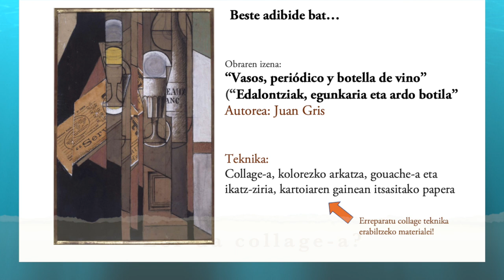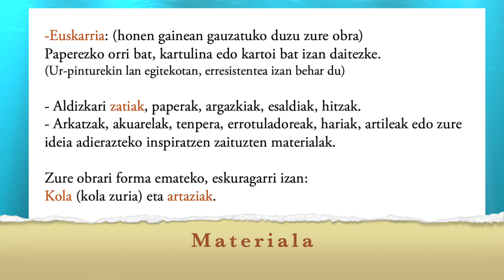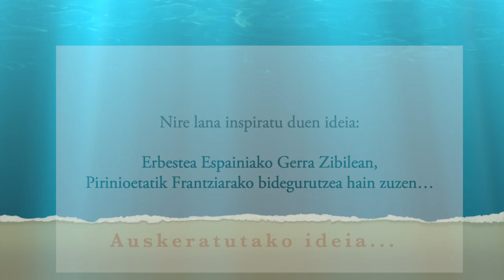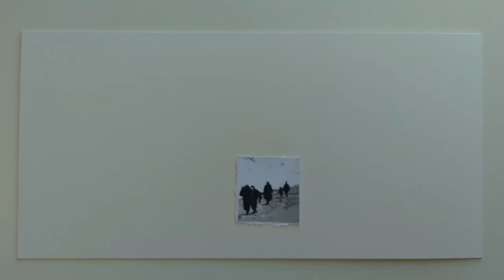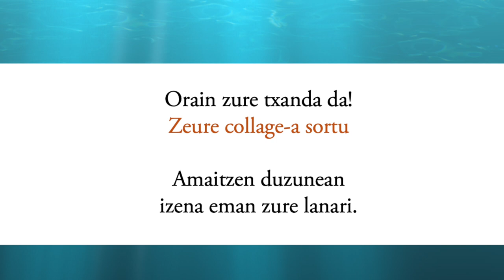Collage-a egiteko tutoriala Cecilia Zabaletaren eskutik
Collage-a egiteko tutoriala Cecilia Zabaleta artista Txiletarraren eskutik. Gernikako Bakearen Museoan dagoen "Boleto de ida" erakusketarako beren-beregi egina.